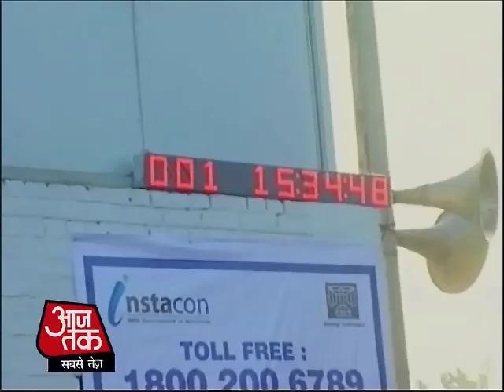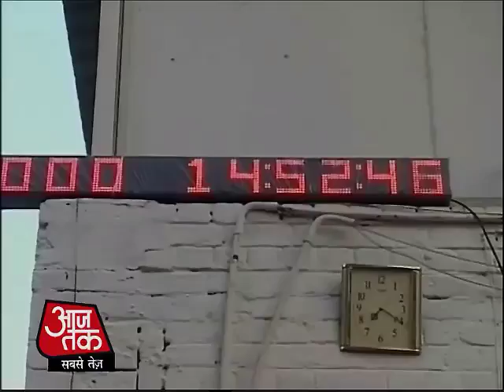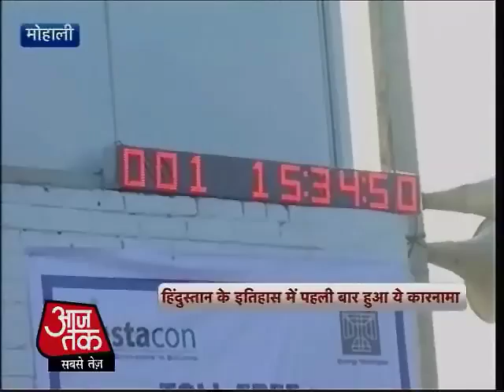48 घंटे में खड़ा हो गया 10 मंजिला अजूबा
48 घंटे यूं तो बहुत होते हैं, लेकिन अगर किसी को सिर्फ 48 घंटों में दस मंजिला इमारत बनाने को कहा जाए तो..? जाहिर है ये चुनौती कोई उठाने को तैयार नहीं होगा.. लेकिन चंडीगढ़ के पास मोहाली में एक कंस्ट्रक्शन कंपनी ने ना सिर्फ ये चुनौती कबूल की, बल्कि सिर्फ 48 घंटे में खड़ा कर दिया दस मंजिला अजूबा..